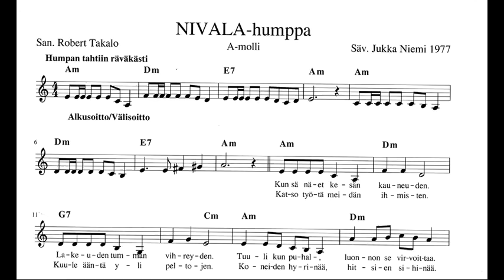Nivala-humppa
Jukka ja Kumppanit esittää kappaleen Nivala-humppa.
Sävel Jukka Niemi ja sanat Robert Takalo.
Yleisradio taltioi esityksemme Ylivieskassa ja se esitettiin radion yleisohjelman ohjelmassa "Musiikkia maakunnista" 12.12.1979.